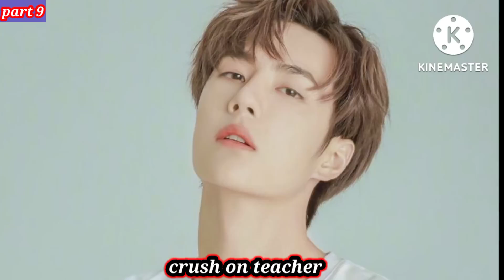Crush on teacher || WANGXIAN fanfiction || part 9 || explained in hindi || WANGXIAN fujoshi...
hello guys, this is the last part ( part 9 ) of WANGXIAN fanfiction ( crush on teacher ) , which is written by me.

Note* the pictures/ fan art are used in this video are not mine.

don't fill a copyright infringements.